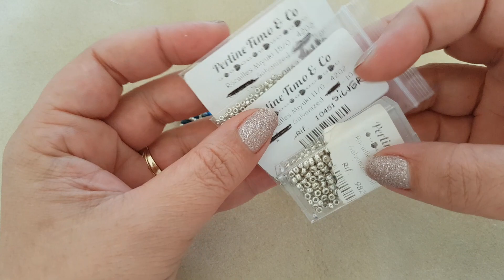DIY Tutorial Orecchini Elica con gemduo, paisley e superduo. DIY earrings tutorial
Ciao a tutti e ben ritrovati sul mio canale Youtube.
Oggi torno con un progetto che ho fatto tempo fa e mi è stato chiesto il tutorial.
Ci sono riuscita ed ecco il tutorial di questi orecchini.
Materiali:
- Rivoli da 14mm
- Gemduo
- Paisley
- Superduo
- Bicono da 4 mm
- Perle da 3 mm
- Rocailles miyuki 8/0, 11/0, 15/0
- Ago pony n 10
- Filo miyuki
- Monachella e anellino
buon lavoro 😊❤
Il mio shop Etsy dove potete trovare altri tutorial fotografici in italiano

Il mio shop Miss Hobby  con  bijoux in vendita

Se vuoi aprire il tuo negozio Etsy e avere 40 inserzioni gratuite

Se vuoi sostenermi puoi fare una piccola donazione per mantenere attivo il mio canale Youtube